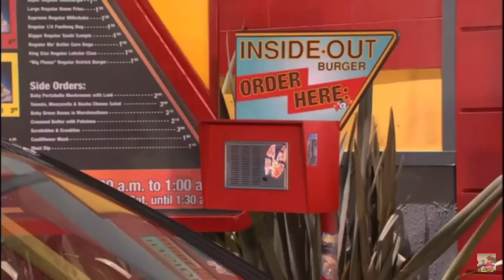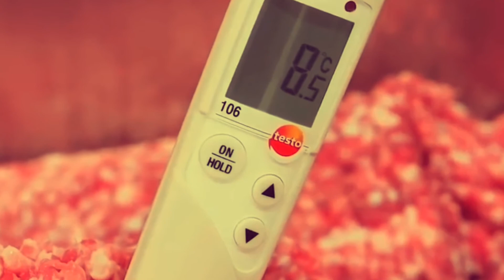leave it all to me